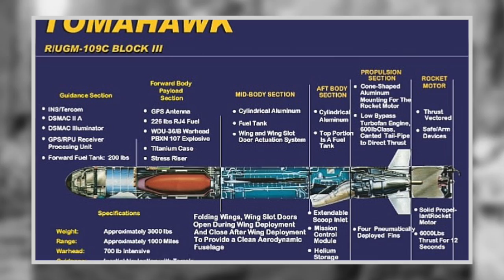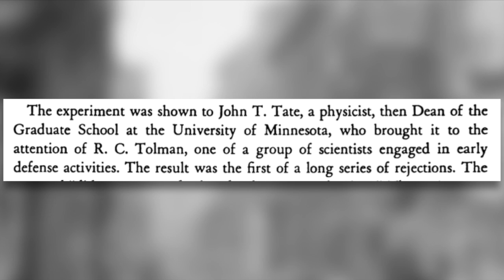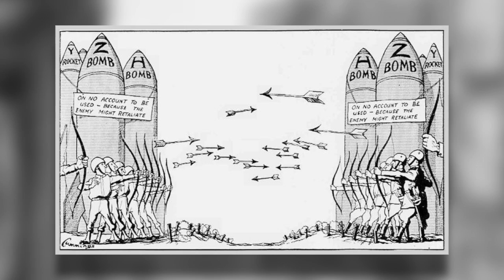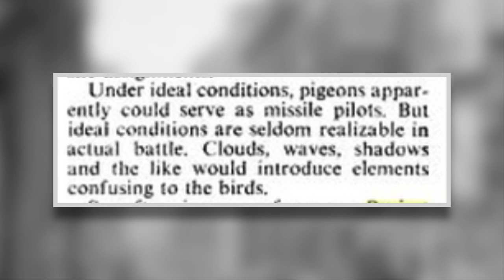A Brief History of: Project Pigeon/ Project Orcon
Hello and welcome back to another episode of A Brief History Of, today we will be looking into one of the weirdest weapons of the 20th century.

B.F Skinner a scientist who made operant conditioning a proven scientific practise, proposed to the US Government a pigeon guided weapons system during the Second World War.

End Credits Music:
Yeti Theme by John S.